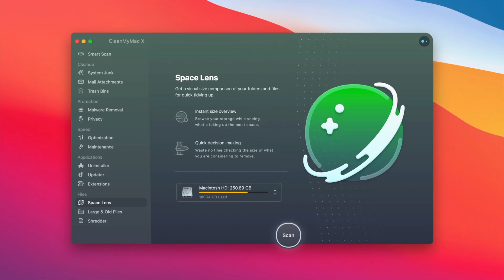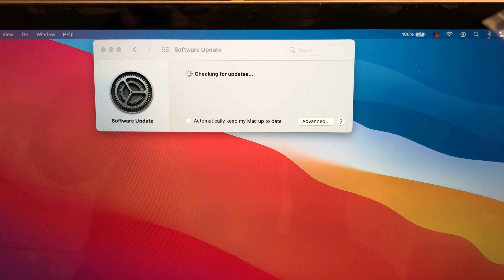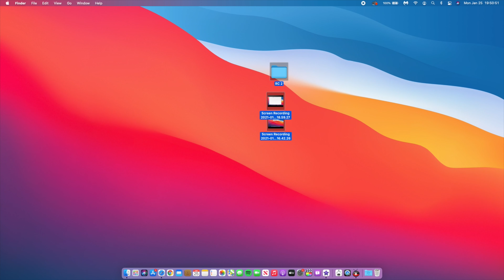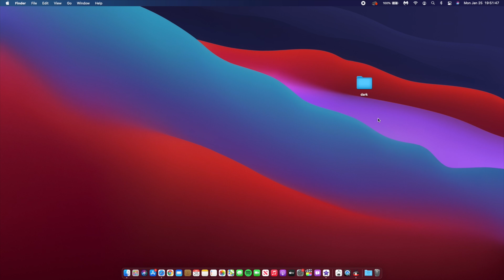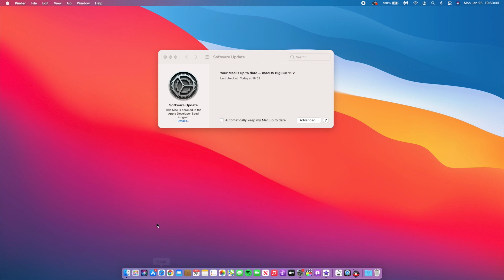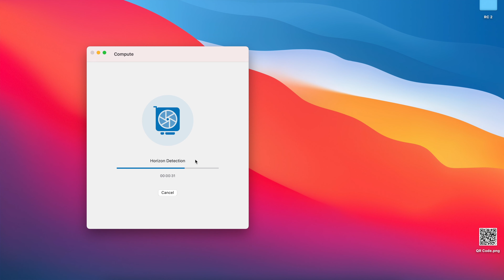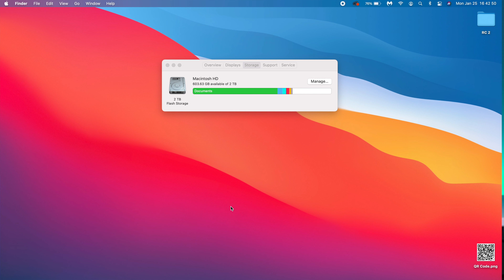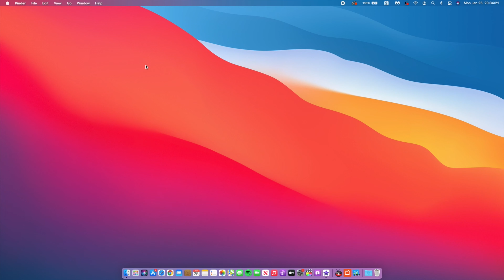macOS Big Sur 11.2 RC 2 is Out! - What's New?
The second release candidate version of macOS Big Sur 11.2 is now available to developers and public beta users. This comes after Apple released the first macOS Big Sur 11.2 RC build last week. The update brings M1 Mac improvements, Bluetooth fixes, and more.

We expect macOS Big Sur 11.2 to be released to the general public as soon as this week. Today’s update to the second release candidate build likely includes some minor last-minute fixes and improvements. The update features the build number 20D62, compared to the 20D53 build number of last week’s RC.

macOS Big Sur 11.2 improves Bluetooth reliability and fixes the following issues:

External displays may show a black screen when connected to a Mac mini (M1, 2020) using an HDMI to DVI converter
Edits to Apple ProRAW photos in the Photos app may not save
iCloud Drive could turn off after disabling the iCloud Drive Desktop & Documents Folders option
System Preferences may not unlock when entering your administrator password
Globe key may not display the Emoji & Symbols pane when pressed

Here’s the full list of macOS 11 Big Sur compatible Macs:
2020 M1 Macs
2015 and later MacBook
2013 and later MacBook Air
2013 and later MacBook Pro
2014 and later Mac mini
2014 and later iMac
2017 and later iMac Pro
2013 and later Mac Pro